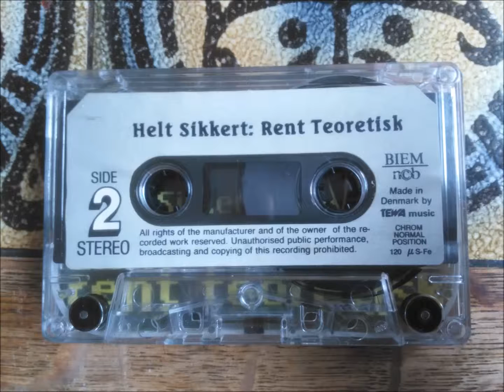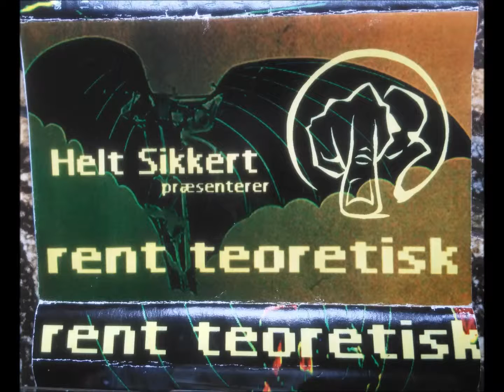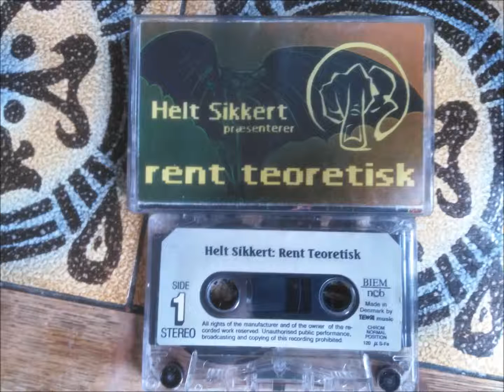Helt Sikkert præsenterer Rent Teoretisk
Helt Sikkert præsenterer Rent Teoretisk blev udgivet på kassettebånd i 1999. Det blev trykt i 200 gratis eksemplarer, der blev spredt til jams og koncerter. Løbende blev coveret brugt som flyers der opfordrede til at dele og kopiere båndet.
Rent Teoretisk er et mixtape og et demobånd med hele numre, halve numre, freestyles, skits, instrumentaler og liveoptagelser.

Trackliste:

Side A:
01 (00:00) Play
02 (01:23) Helt Sikkert / Originaliseret Riminalitet: Nye Bånd Knyttes – prod. Klumpe K
03 (07:42) Takt Og Tone:  Accepterer Ik' En Pikperson – prod. Kostas
04 (11:05) Klumpe K / Twajs: Go'morgen Twajs – prod. Klumpe K
05 (12:12) Kongen & Knægten: Ingenting, Alting – prod. SuparDejen
06 (18:17) Essensen: Tungen På Gled – prod. Nick Styles
00 (19:47) [SuparDejen / Twajs / Joe True freestyle]
07 (21:11) Helt Sikkert: En Ternet Afføring – prod. Klumpe K
08 (28:07) Porno Per: 1000 Megahertz – prod. Porno Per
09 (29:16) SuparDejen: Ord Som Forløser – prod. SuparDejen
10 (32:28) Klumpe K / SuparDejen: Go'morgen Dej – prod. Klumpe K
11 (33:15) Originaliseret Riminalitet: Originaliseret Riminalitet – prod. Originaliseret Riminalitet
12 (38:52) Porno Per / Takt Og Tone / SuparDejen: Pikshow-Skråt Op Dzejdesign – prod. SuparDejen
Side B:
01 (43:27) Essensen: Hvud¿ Essensen – prod. Nick Styles
02 (48:19) Fest Herovre – prod Klumpe K
03 (49:00) Domina Effekten – prod. Porno Per
00 (50:31) [SuparDejen freestyle]
04 (52:58) 5-Dob-Drob: Pitt Supremo – prod. 5-Dobbelt-0
05 (57:18) Klumpe K / Joe True: Go'morgen Fluen – prod. Klumpe K
06 (58:10) Hej Fra Norges Land – prod. Klumpe K
07 (59:20) Porno Per / SuparDejen / Multicyde: "Oppe I Norge" prod. Porno Per / SuparDejen / Multicyde
00 (1:00:36) [Joe True og SuparDejen freestyle]
08 (1:01:41) Takt Og Tone / Joe True: Fedt At Være Bedst – prod. Kostas
09 (1:08:16) Stop
10 (1:11:54) Takt Og Tone / Joe True / Ballyhoo: Morfar I Enden - Komponeret af Ballyhoo